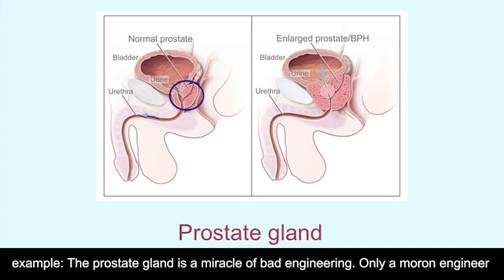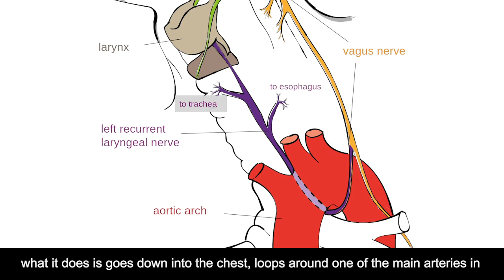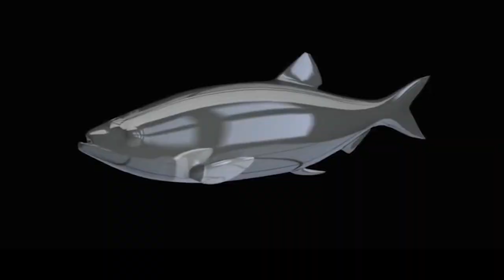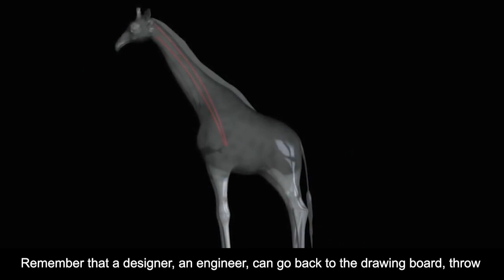Unintelligent Design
Biologists Jerry A. Coyne, Francisco J. Ayala, and Richard Dawkins present the best examples of flaws in our physiology that disprove intelligent design.